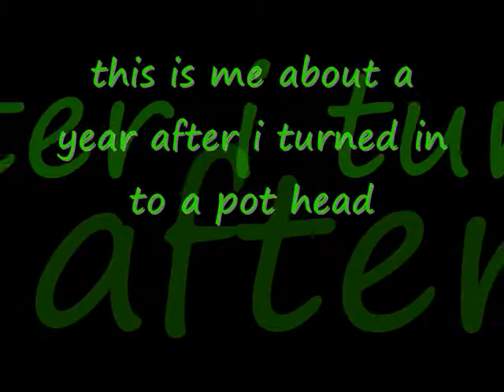beffore and after I was a pot head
the good times of wen i was not smoking pot and the high times of wen i was